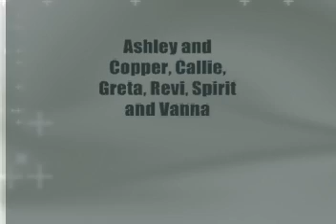Ashley Nee Jumping Mix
Just a short video I put together of some jumping pics I had, to one of my favorite songs ever!